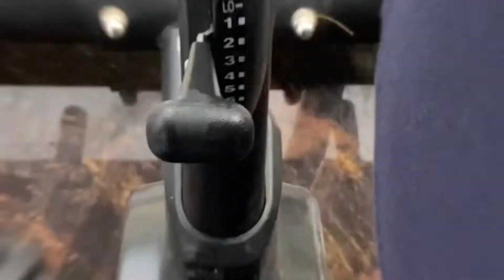Everyday Workout Routine on Butt (Shot from iPhone 11 pro max)